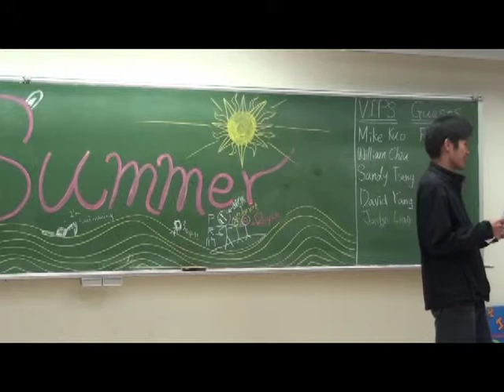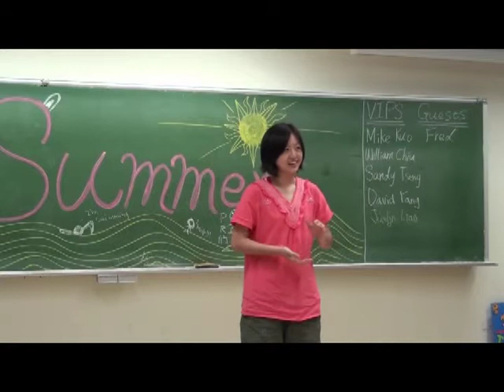2010/5/14_FJUTMC_Summer_Table Topics Speaker_Janet Hung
Time: 2010/5/14
Club: FJUTMC
Theme: Summer
Table Topics Speaker: Janet Hung